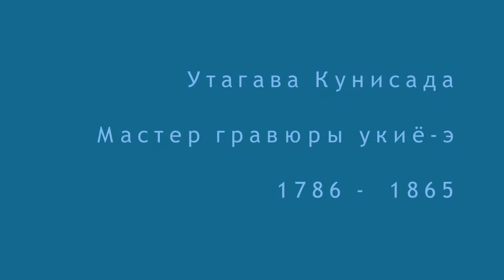Прогулки у воды. Японская гравюра укиё-э.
Когда говорят "восточное ис­кусство", первое, что вспоми­нается большинству людей,— это японская гравюра конца XVII - первой половины XIX века. Имен­но она представляет в глазах евро­пейцев наиболее яркие черты ис­кусства Востока.
В XVII— первой половине XIX века в японском искусстве развилось направление "укиё-э" — "искусство быстротекущего ми­ра".
Художники стремились отразить новую эстетику скоротечности жизни в быстро меняющемся мире. Отсюда и название. Термин "укиё-э" заимствован из философии буддизма, где он обозначал "суетный", или "быстротекущий мир".

"...Жить лишь дарованным тебе мгновением, наслаждаться, любу­ясь луной, цветением вишен, осен­ними листьями кленов, петь песни, пить вино и развлекаться, ничуть не заботясь о нищете, вызывающе глядящей нам в лицо, бездумно отдаваться потоку, подобно тыкве, бесстрастно влекомой течением реки. Это то, что мы называем укиё-э."

Мастера укиё-э изображали сценки из жизни торговцев, ремесленников, городские и сельские пейзажи, сцены спектаклей театра Кабуки, портреты популярных актеров в сценическом гриме и костюмах, портреты знаменитых красавиц и гейш.